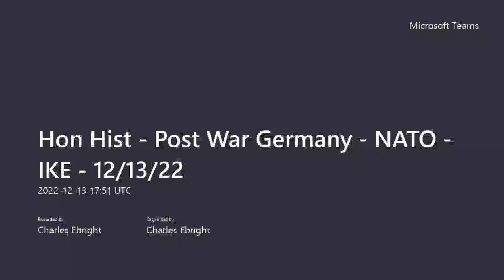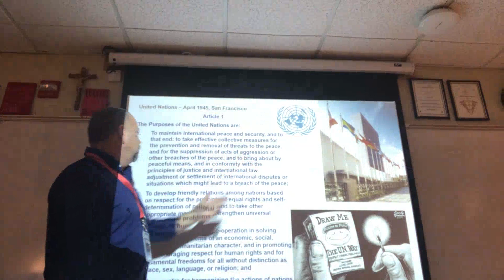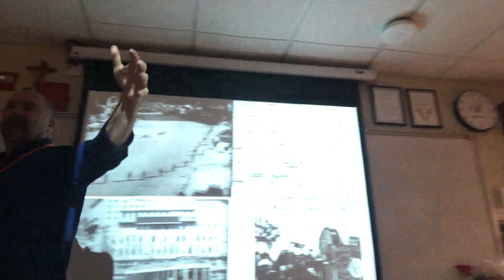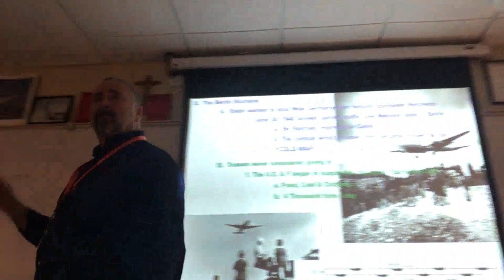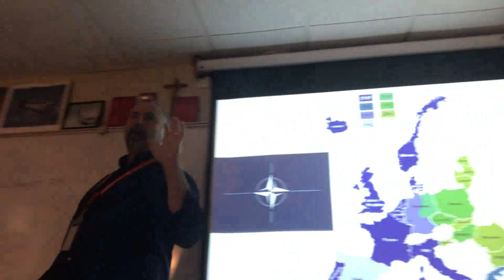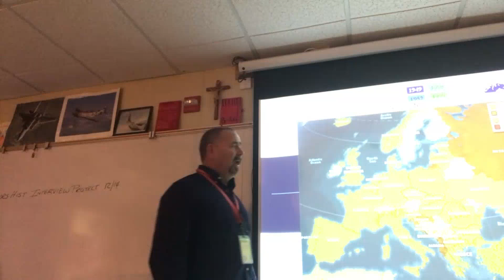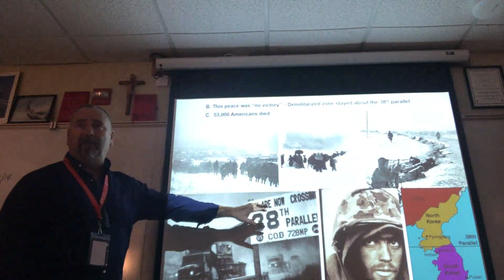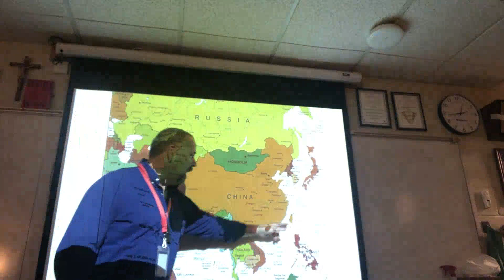Hon Hist Post War Germany NATO IKE 12 13 22